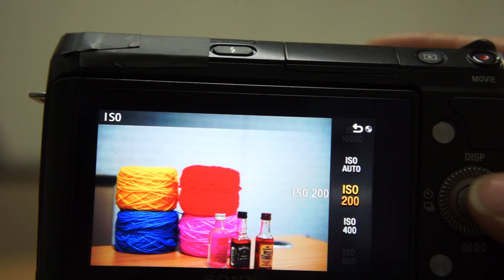SONY NX F3 Right Key Setting